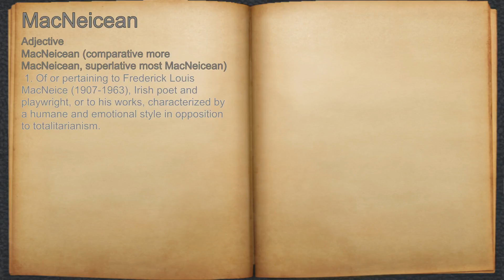What does MacNeicean mean?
A spoken definition of MacNeicean.

Intro Sound:
Typewriter - Tamskp